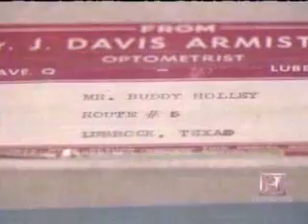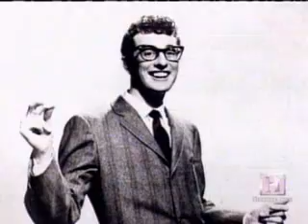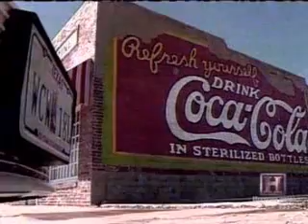Buddy Holly's Glasses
The eyeglasses worn by Buddy Holly on the last day of his life